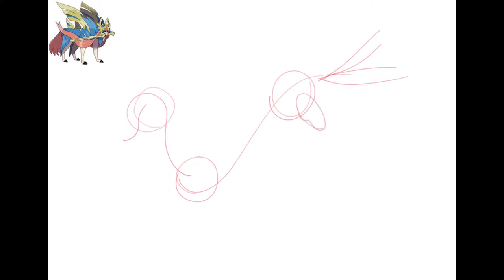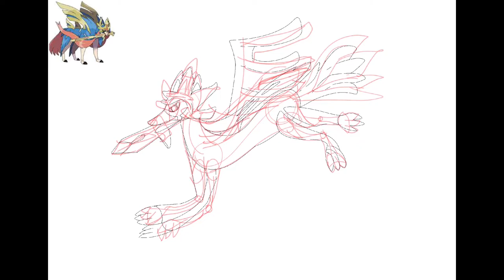I was bored so I drew Zacian